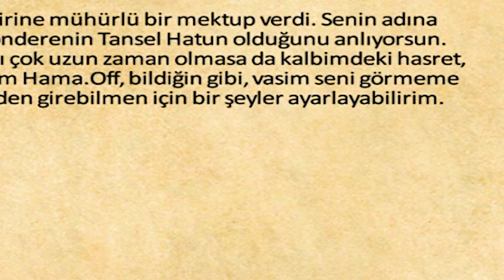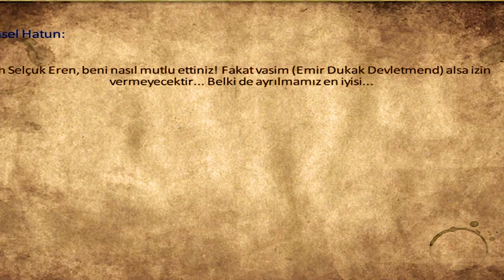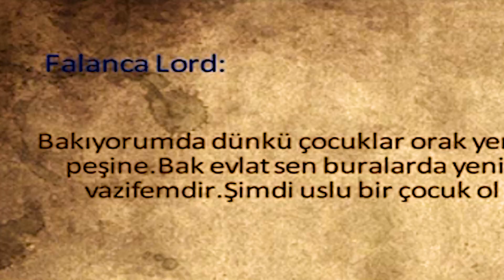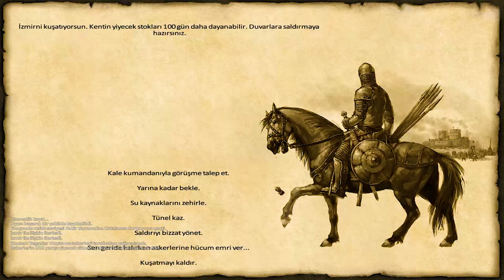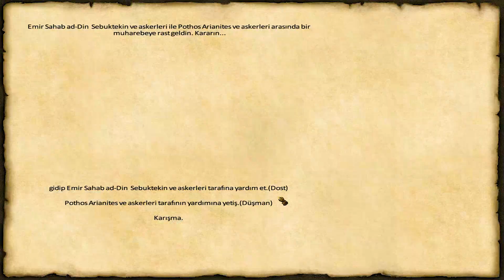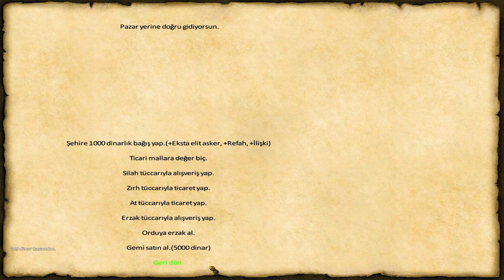TEK SEFERDE ANADOLU'NUN FETHİ! - Anadolu Selçuklu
Age of History 2 gibi gözüküyor değil mi? Tıkla tıkla, yeni bir Mount and Blade: Warband Cihat ve Haçlılar Mod bölümünden hepinize selam dostlar.
Modun ismi : Cihat ve Haçlılar v6 / Linkleri youtube'dan veya google'dan bulabilirsiniz.